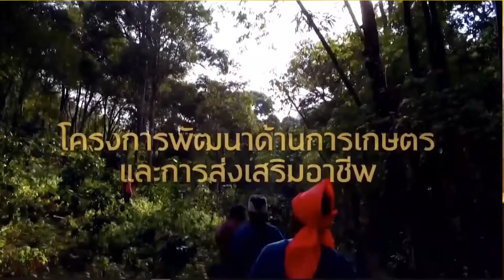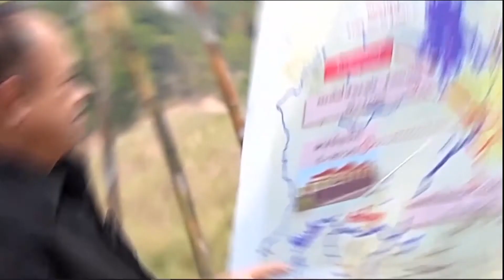เศรษฐกิจการเกษตรเพื่อประชาชน : เทปที่ 250 เรื่อง โครงการอันเนื่องมาจากพระราชดำริ ด้านการเกษตร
เศรษฐกิจการเกษตรเพื่อประชาชน : เทปที่ 250 เรื่อง แนวทางการขับเคลื่อน บูรณาการติดตาม โครงการอันเนื่องมาจากพระราชดำริ ด้านการเกษตร